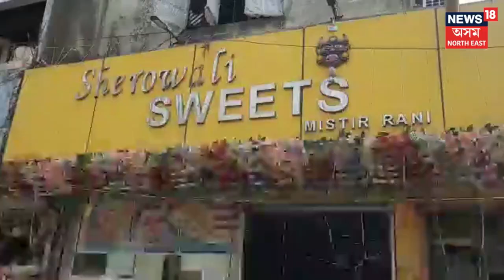Tripura ত BJP ৰ Victory ৰ পাচতে প্ৰস্তুত বিশালাকায়া 'Padda Sandesh' (Lotus Sandesh), মূল্য ১৩০০টকা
1300 rupees “Padda Sandesh” (Lotus Sandesh) in Tripura for BJP’s Victory. Shop in Agartala sells these traditional sweets to celebrate BJP’s second term in the state.